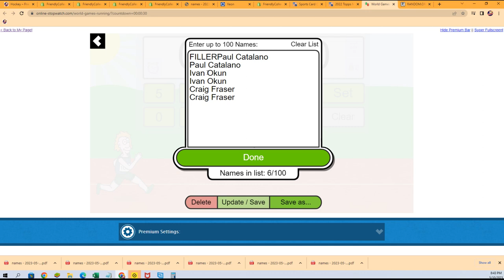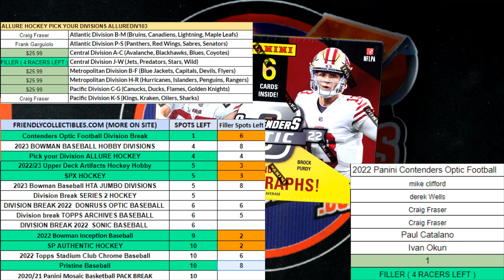2022 Panini Contenders Optic Football FILLER ID 22CONTOPTIC107